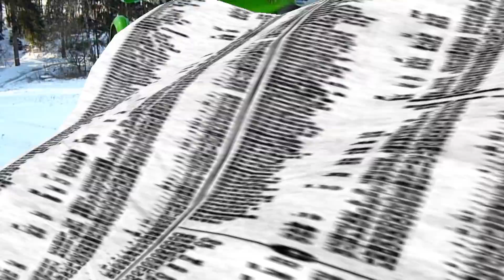Kawasaki KFX 400 on Haldičky track (HD 1080p)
Ukázkové video tratě haldičky a Kawasaki KFX 400 můžete také zahlédnout i Suzuki LTZ 400 Limited edition, ale především uvidíte Kawasaki KFX 400 prohánějící se po trati na ,,Haldičkách´´